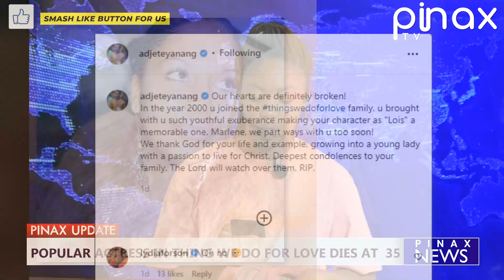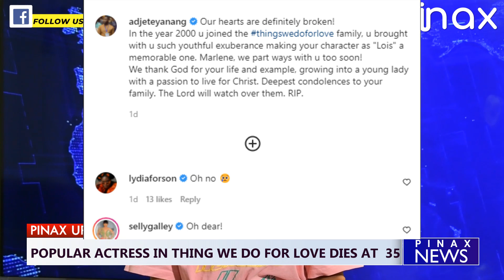Sad News, Ghana's Actress of Things we Do for Love Fame Confirm D3ad..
Sad News, Ghana's 1st Nadia Buari "Marleen of TWDFL" Confirmed D3ad..